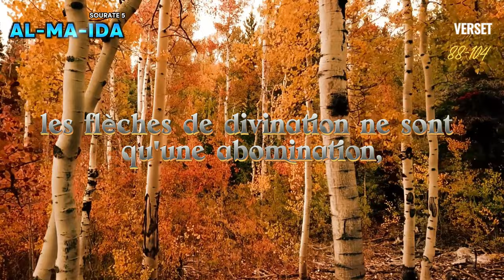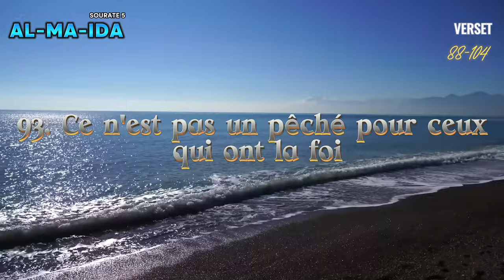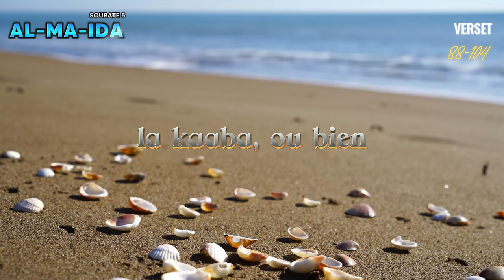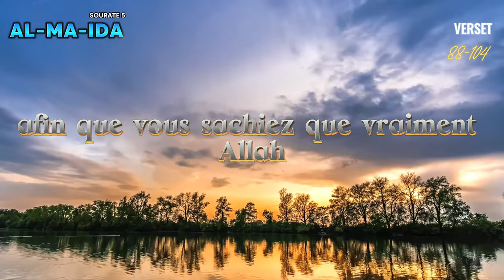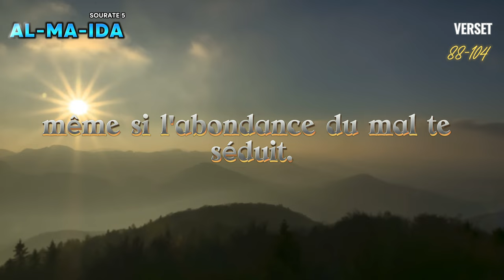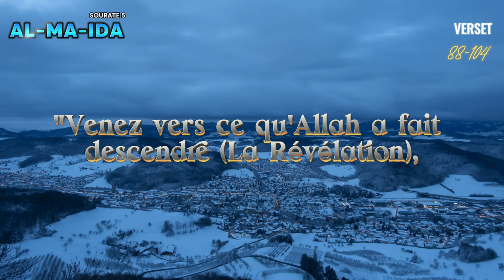Coran FR, Sourate 5, Al Ma-Ida 88-104